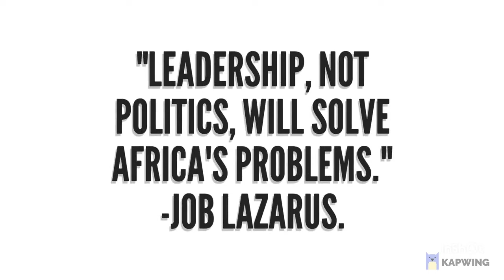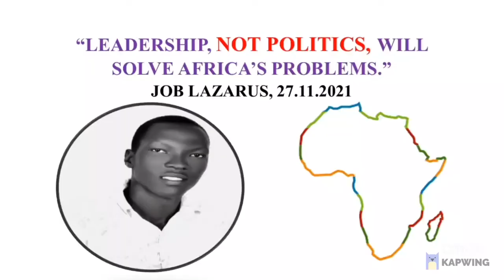Leadership, NOT politics, will solve Africa's Problems | Job Lazarus Okello | 27.11.2021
This is a clip from the legendary speech delivered by Job Lazarus Okello on 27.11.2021 to Africans in North America at SSANA Conference held in Nashville, Tennessee, USA. The speech, titled "We will get to the promised land,"  is believed to be one of Job's greatest speeches ever.

In the speech, Job identified TEN key areas in which Africans must define their master plan, goals, targets, and objectives and pursue them with all their might. This video covers area number six which is leadership. Job notes that leadership is the solution to Africa's problems as opposed to politics. We hope the speech empowers you to rise and lead humanity in some areas.